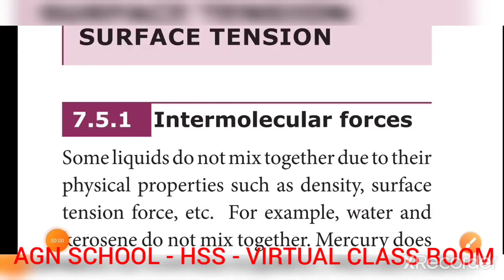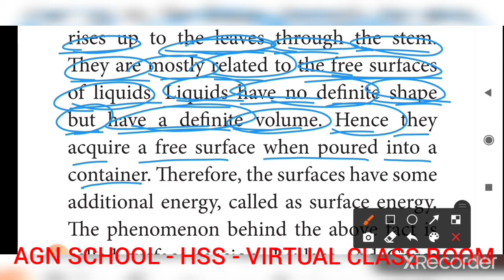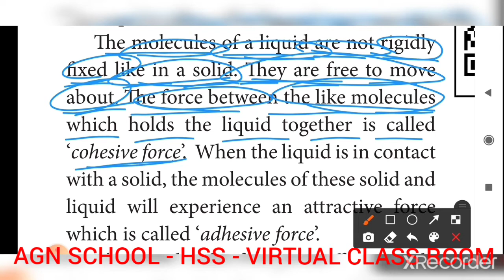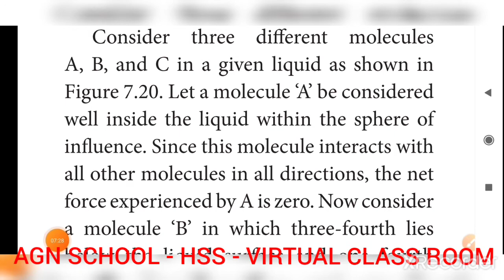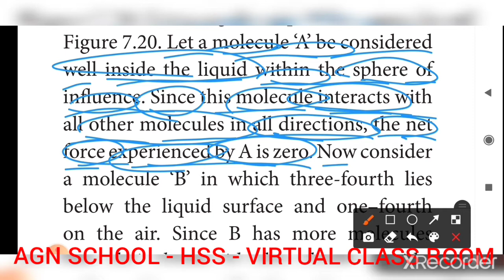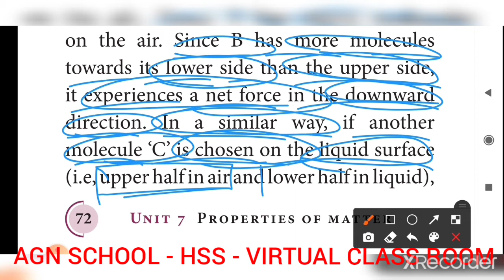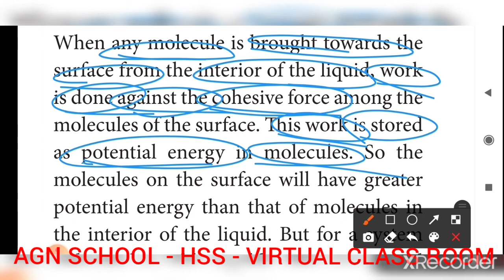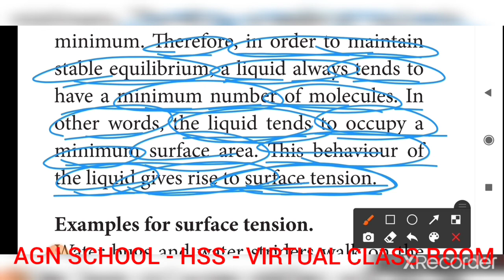Surface tension - Intermolecular forces